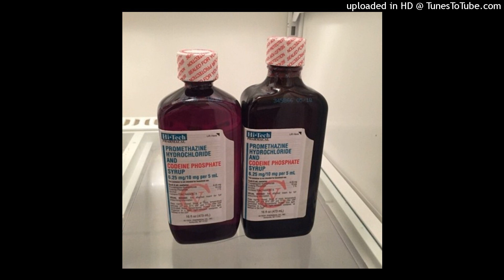(FREE) Comethazine x Tay Keith Type Beat "Virus" (prod. Nyombo x Cash Callin)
►📸Follow my inst: @prod.nyombo

(LEASING - $30)